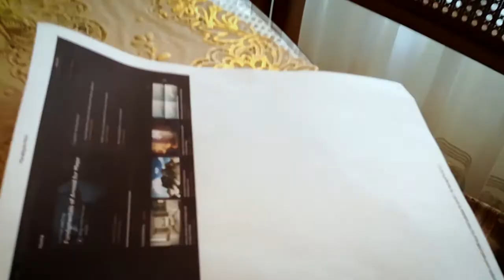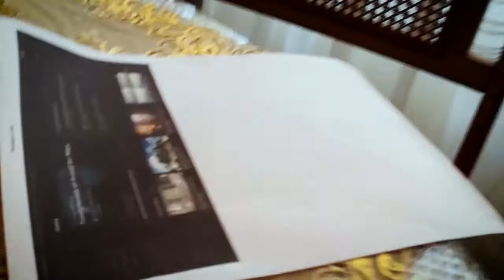Augmented Reality Demo with Unity and Vuforia for Android Huawei P9 Lite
Huawei P9 Lite. This is an Augmented Reality Demo with Unity 2017 and Vuforia for Android. I show and example with 2D market and 3D OBject Target.

Este es un ejemplo de realidad aumentada con Unity 2017 y Vuforia, son 2 ejemplos de realidad aumentada utilizando un marcador 2D y un objeto 3D escaneado.